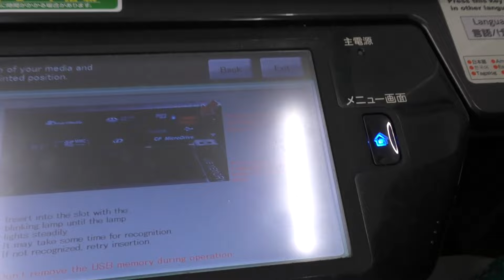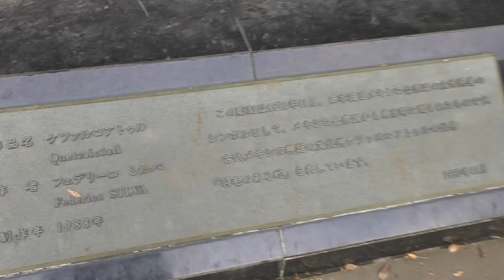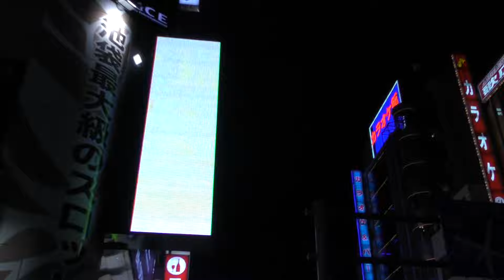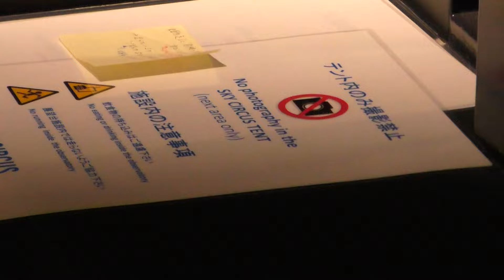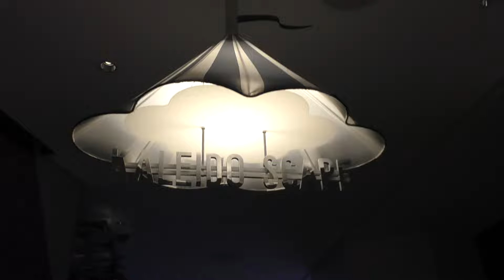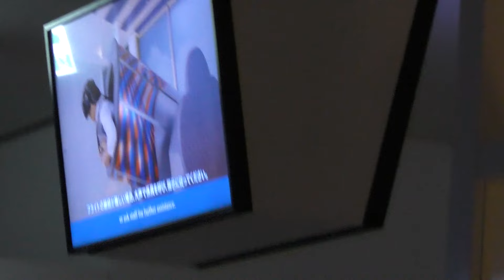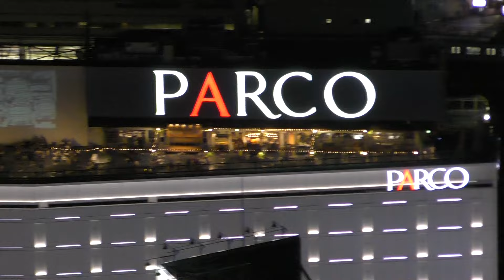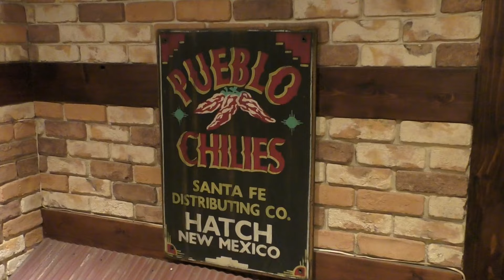Realidad Virtual en Japón - Riken's life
Salimos a grabar para mi otro canal (Riken Magic) a Harayuku, dimos varias vueltas y disfrutamos de un buen rato.

Después de eso nos fuimos a Ikebukuro a una plaza que se llama Sunshine y en la parte de arriba hay un mirador donde tenían algunos juegos de realidad virtual